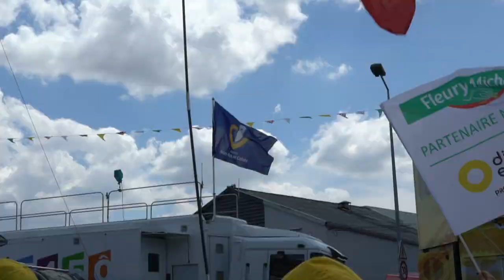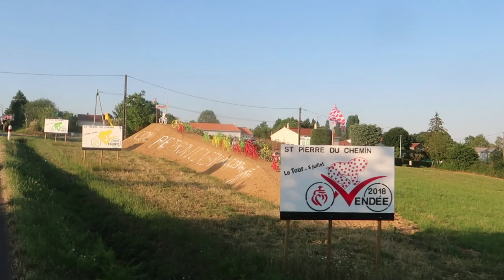WE MADE IT TO THE TOUR DE FRANCE STAGE 1 (CYCLED FROM LONDON)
Today we watched stage 1 of the tour de France in Fontenay-le-comte after cycling all the way from london over the last week. We managed to get a go place just after the finish line and could see Gaviria celebrate his victory. Was also lucky enough to be within touching distance of one of my big inspirations in life, Chris Froome. To top the day of i managed to get a bottle from the TEAM SKY bus which was labelled Luke Rowes smoothies which was a great suvenlour to take home.

Over the next two days we will be visiting the next two stages of the tour de france before making our way home via the cities Nantes and Rennes.